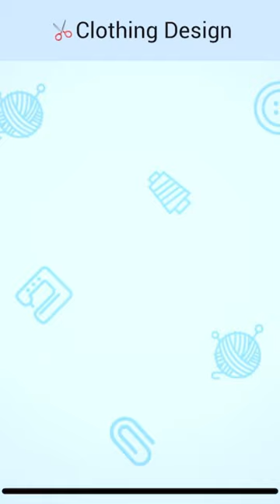coems roblox fivenightsatfreddys gpark ad videogamememes fnaf robloxmemes sponsored